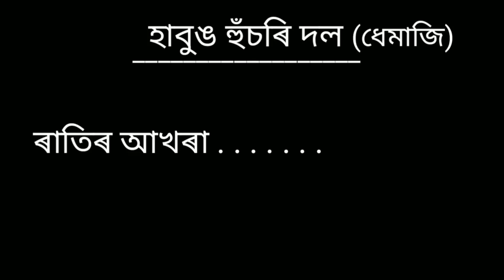Bihu ||HABUNG HUSORI Dol || Assamese culture||FOLK INSTRUMENTS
DO

DO

CHANNELটো শ্বাব্চক্ৰাইব কৰিবলৈ নাপাহৰিব। ধন্যবাদ 🙏🏻
লগতে অসমীয়া থলুৱা বাদ্য যন্ত্ৰ ক্ৰয় কৰিব পাৰিব,,
যেনে-
🔶ঢোল
🔶খোল
🔶নাগাৰা
🔶তবলা
আদিকে ধৰি সকলো ধৰণৰ ভাল বাদ্য যন্ত্ৰ।